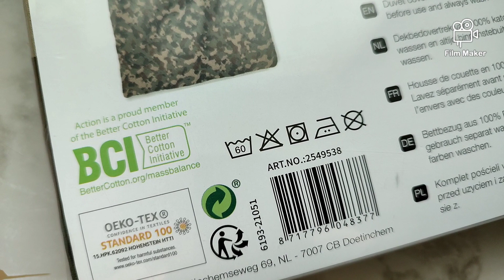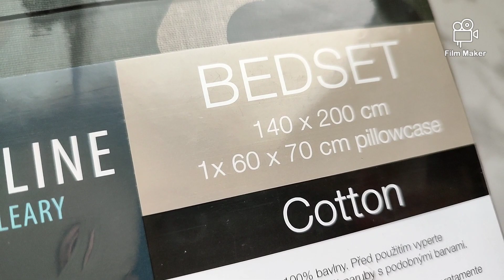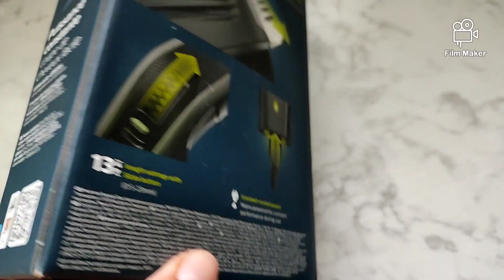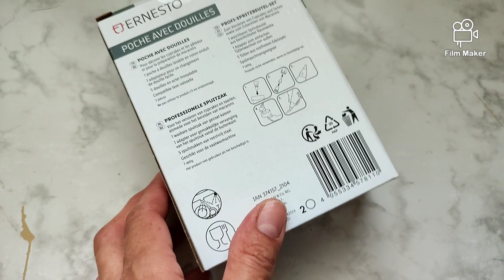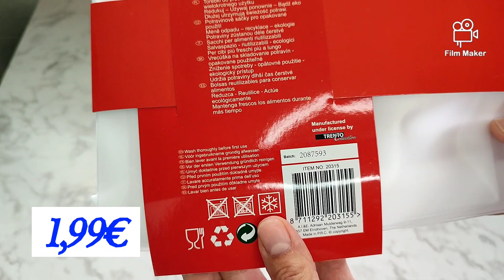5 ASTUCES MÉNAGER 😃100 % ACTION LIDL TEST⚠️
bienvenue sur ma chaîne ( les astuces de Linda )

des astuces de femmes maman avec deux enfants , je partage avec vous mes achats je teste avec vous les produits et je vais réaliser sur ma chaîne des recettes faciles économique et rapide à faire pour nous faciliter la vie.

 les produits que j'ai présenté de chez Action

- les 2 sacs Albina 2 € 95 les 2
- la housse de couette 10,95€
- le produit dégraissant 1,49€

- le produit LIDL
- le presse Ail 4,85€
- les douilles et la poche 5 pièces 4,95€

J'espère que mon contenu vous plaira ✅
n'hésitez surtout pas à partager à votre entourage ça peut peut-être aider donner des idées pour voir les produits de chez Action et d'autres enseignes.

Je vous remercie pour votre confiance et votre bienveillance je vous souhaite de passer une bonne journée .👍☀️🥰🥰🌹❤️❤️❤️❤️❤️❤️